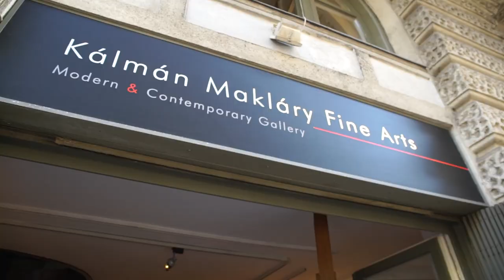|KMFA| Sam Havadtoy kiállításmegnyitó